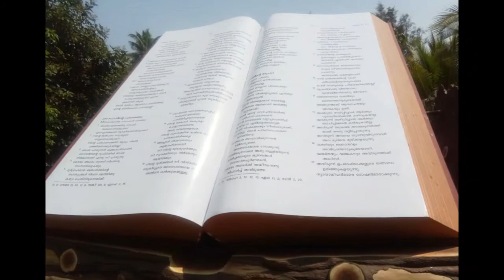Psalm 119:9-16 | I Treasure Your Promise In My Heart | Lectionary bible reading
Psalm 119:9-16, I Treasure Your Promise In My Heart